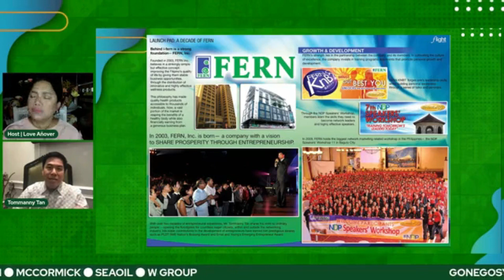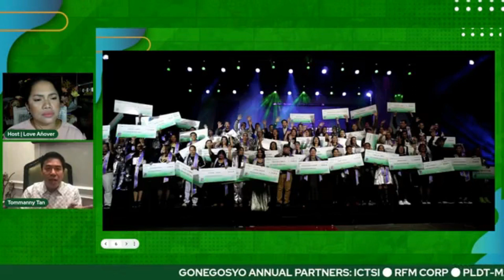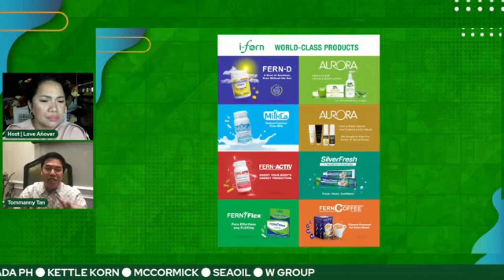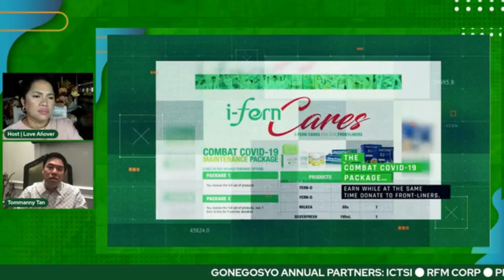i-Fern Company Profile & Products I Tommanny Tan I Go Negosyo